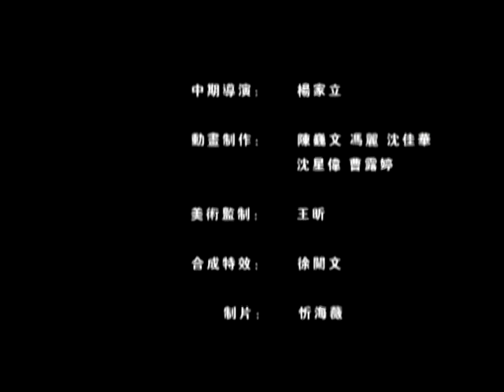生命電視台佛教動畫故事 05 種胡麻子